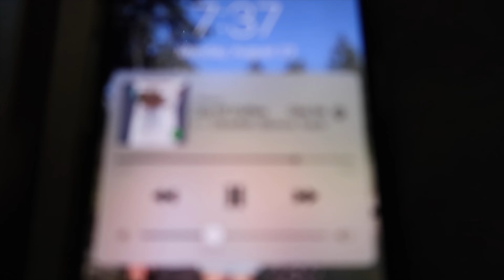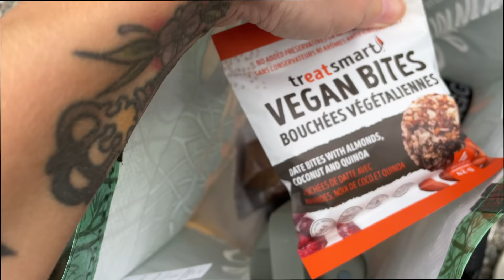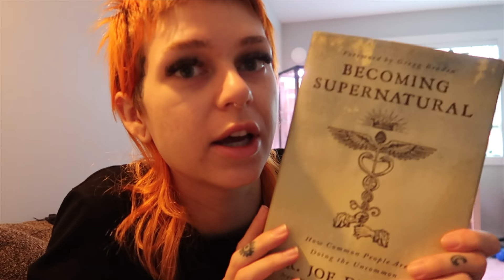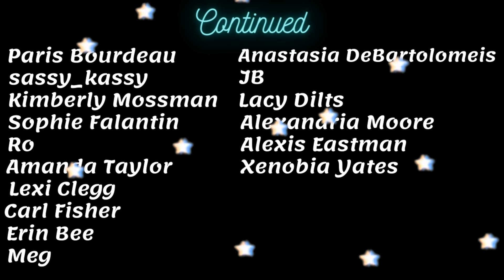unpacking, putting together Ikea greenhouse cabinet, + bringing olive home | Moving Vlog #2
Mentioned in video:
Potting Mat: @leaflet.co on instagram, it doesn't look like their website is up and running yet

Merch!!

ABOUT ME
I’m Fern! A 20-something gal living on beautiful Vancouver Island, Canada with my sweet lil doggo & around 100 houseplants. Plants have changed my life - I love tending to them and sharing the joys and discoveries of my planty journey online. I am passionate about all things living and I have been vegan for over 5 years - it was the best decision I’ve ever made. For those into astrology, I am a gemini sun, scorpio moon, & libra rising. I started out on social media with a focus on makeup/beauty/fashion and am not into it as much, but I do share on those topics from time to time. Thanks for stopping by!